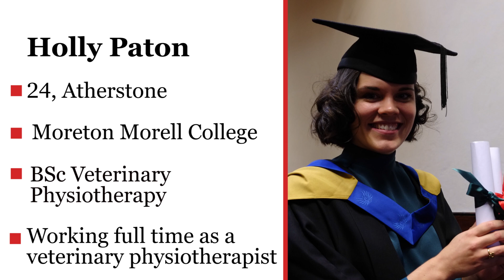Holly Paton – BSc Veterinary Physiotherapy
Holly Paton, BSc Veterinary Physiotherapy Graduate tells us more about studying at Moreton Morrell College and what she plans to do now that she's graduated.